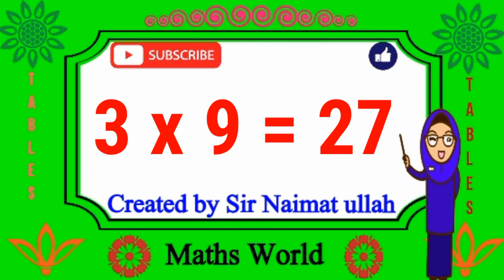Table of 3.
Table poem